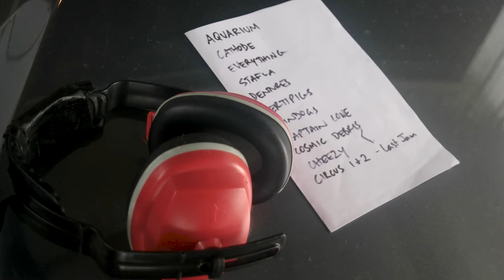fwe after 20 years at Rosebank